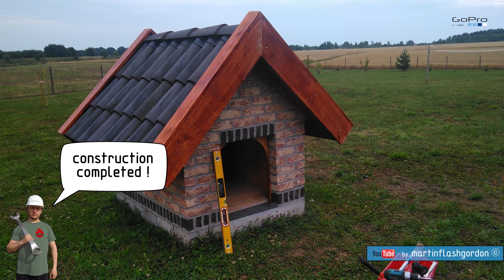How to built a dog house | DIY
Dog house made of bricks DIY.
Created with mu daughters in free time.

All lDogs go to Heaven!
Good Luck.